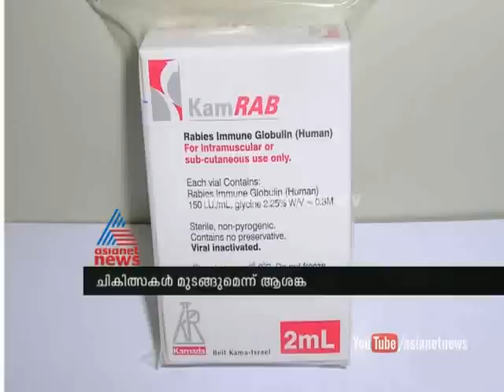Shortage of anti-rabies vaccines in Kerala പേവിഷബാധ മരുന്ന് ക്ഷാമം